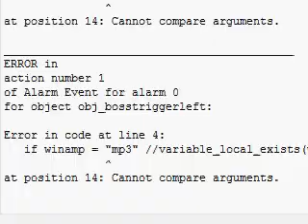Forest of Jigrament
Preview for Reiko.beta test only...